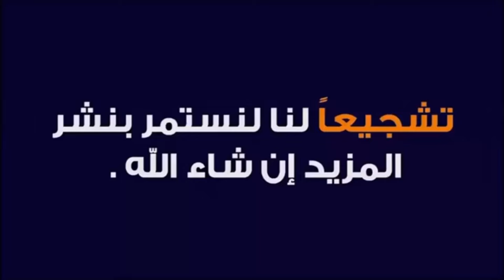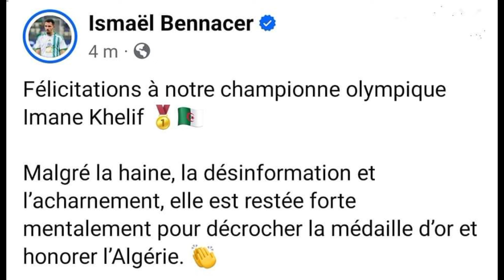مبروووووك إيمان خليف تهدي الجزائر ميدالية ذهبية Imane khelif boxing 🥊🥊🥊💪💪💪💪🥊💪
مبروووووك إيمان خليف تهدي الجزائر ميدالية ذهبية في الألعاب الأولمبية باريس 24
إيمان خليف اليوم
خليف اليوم
منازلة الملاكمة إيمان خليف اليوم
الجزائر في الألعاب الأولمبية باريس 24
ترتيب الجزائر في الألعاب الأولمبية باريس 24
Imane khelif
box 🥊🥊💪🥊💪
boxing 🥊🥊💪🥊💪💪🥊